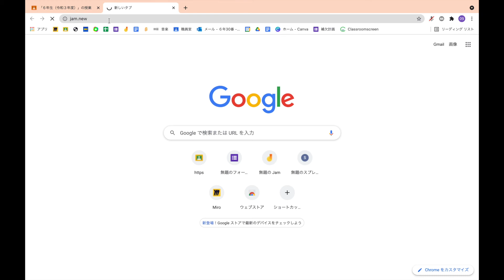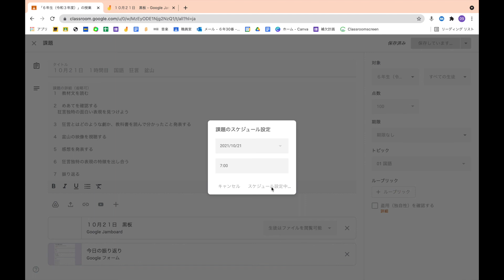Google Classroomの授業準備そのまんま 国語 狂言 盆山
Classroomの授業準備をそのまんま収録したシリーズ第９４弾

狂言との出会いの授業。
子供たちの端末でYouTubeを視聴できないので、全員で一斉に視聴します。
感想はJamboardで回収します。

【単著出します！】
明治図書出版から初の単著出します。